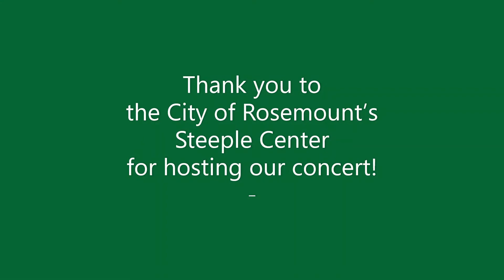04 24 2022 7 20th Century Fanfare RAVE Brass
"20th Century Fanfare"
Composed by Alfred Newman
Arranged by Garry Moore,
RAVE Brass Trombonist
Performed by RAVE Brass
an ensemble of the
Rosemount Community Band